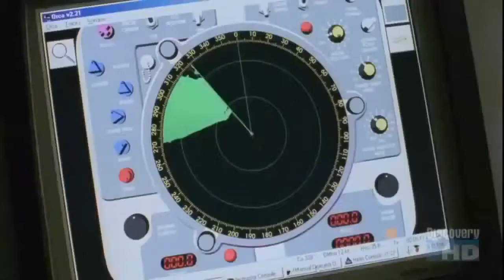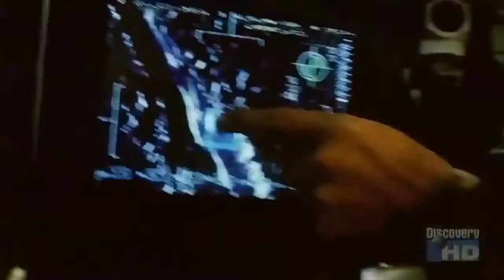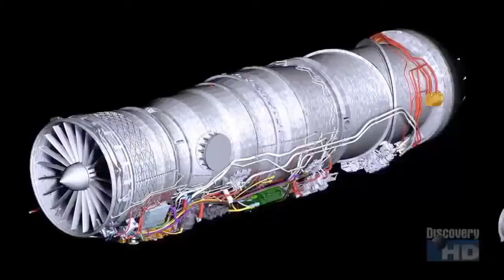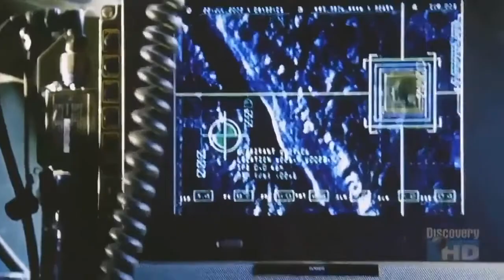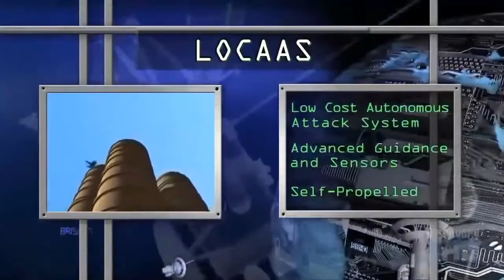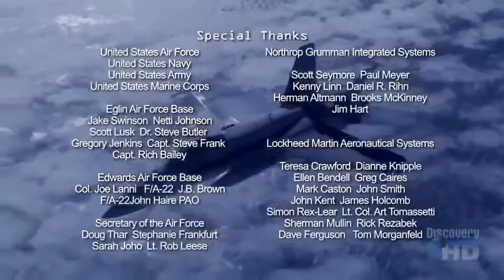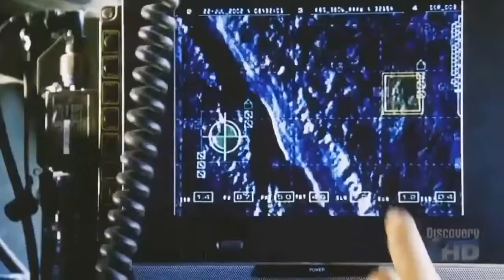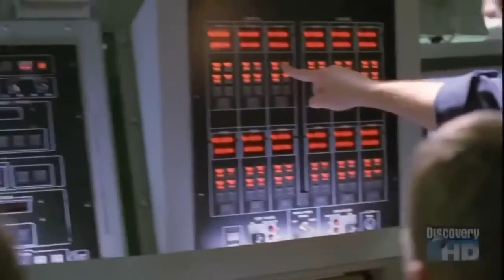FUTURE FIGHTERS Super Advanced & Pilot less Aircraft - HD FULL DOCUMENTARY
America Future Secrets Military Weapons Mind Blow (Full Documentary) MOST FEARED Weapons Technology for US Military (Message to world) 2016 This .

The "Next Generation Tactical Aircraft"/"Next Gen TACAIR", the USAF seeks a fighter with "enhanced capabilities in areas such as reach, persistence, .

Future Military Fighter - Jet Fighter Aircraft Technology |Military Documentary military y 1080p National TED Geographic 2015 education military war II dogfight .

Educational videos.

National Geographic Documentary - Best Figther Aircraft of US Army Ever - Full Documentary .